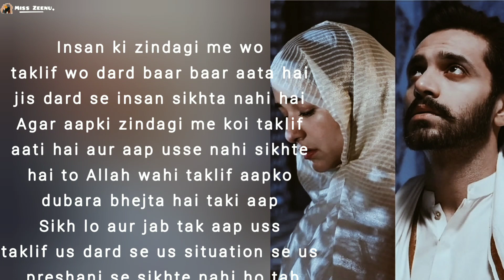Jab ek hi taklif baar baar aaye to samajh jao | Miss Zeenu | Dard